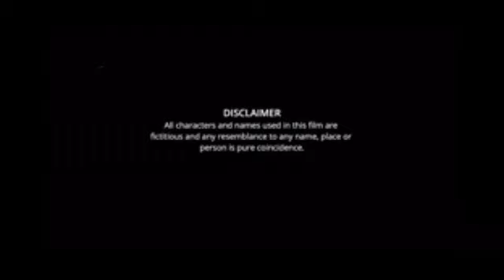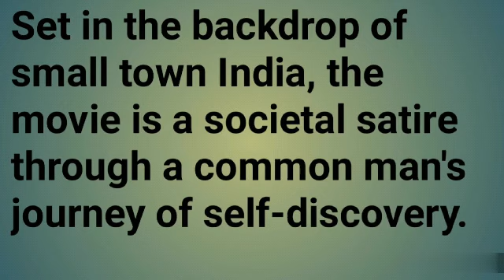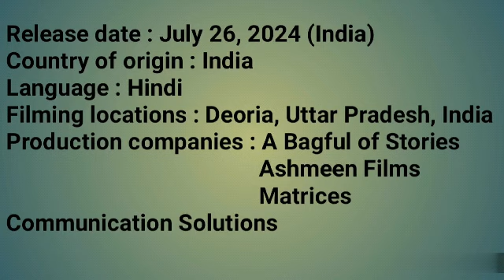Uparwala And Sons Full Movie review | Anvayaksh, Prerna Rawat, Akshay Panwar Nambardar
Director : Kunjan Verma
Writer : Kunjan Verma
Stars : Anvayaksh
            Prerna Rawat
            Akshay Panwar Nambardar